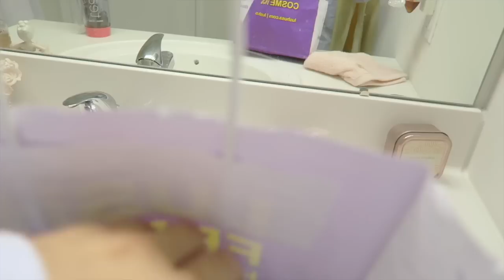I took a limo to the mall!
HI IM GABI FROM NIKI AND GABI ON YOUTUBE :)

Teami Focus Benefits:

Improve Focus
Increase Mental Clarity
Enhance Productivity Levels
Promotes Clear Concentration
Boost Metabolism
Raise Energy Levels Naturally
Suppress Cravings Naturally
Burns Calories
No headaches, jitters or crashes!
All-Natural Ingredients - No Chemicals!

fancysnapsbygab